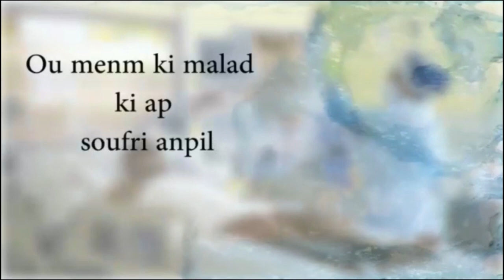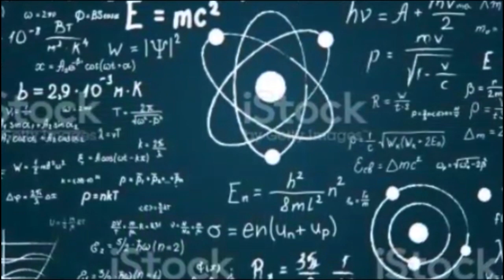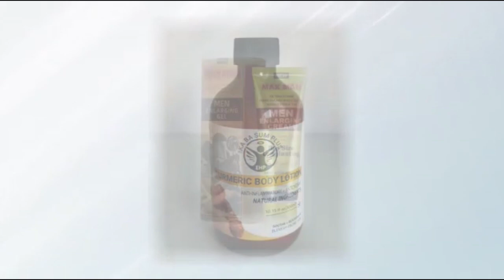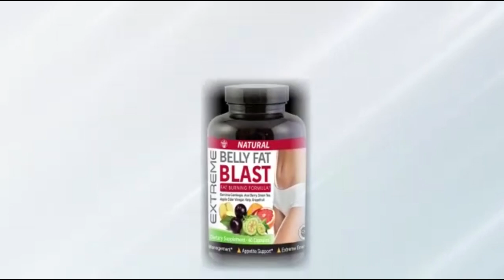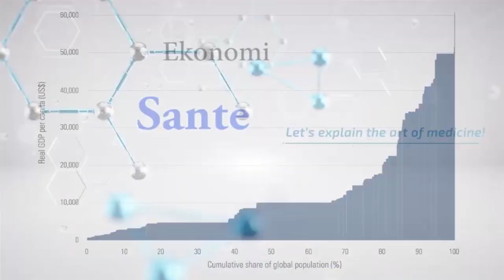PASTEUR PRINVIL:MEN KEK BAGAY NOU PAT KONEN NAN ISTWA MOYIZ AK FARAWON AN?